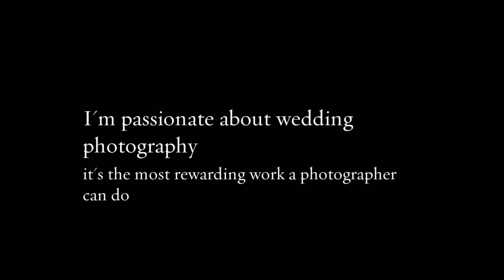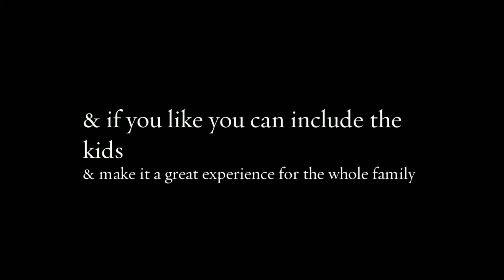John Hamilton Photography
Promotional video for John Hamilton Photography - Wedding & Portrait Photographer in Brighton, Sussex & Surrey